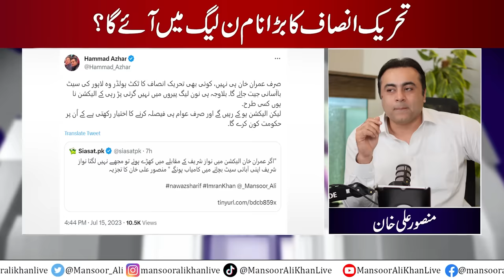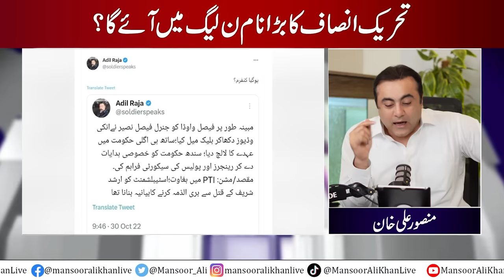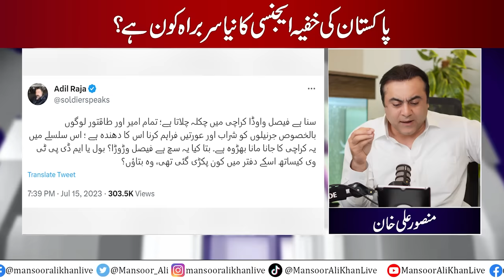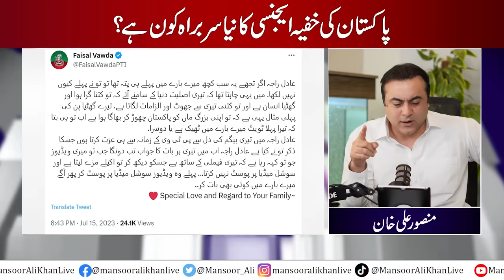FAISAL VAWDA vs ADIL RAJA | Who is the NEW CHIEF of Pakistan's SECRET AGENCY? | Mansoor Ali Khan